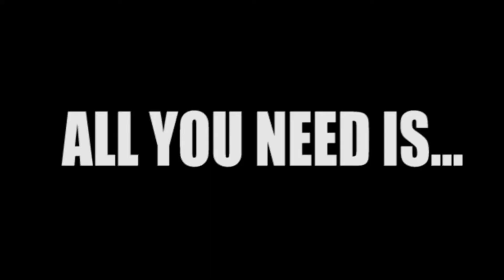Blueberry Croissant Puff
Try this quick and simple recipe at your next holiday gathering! It's absolutely delicious!

Ingredients
3 large croissants, cut up (about 5 to 5½ cups)
1 cup fresh or frozen blueberries
1 package (8 oz.) cream cheese, softened
campaignIcon
⅔ cup sugar
2 eggs
1 teaspoon vanilla
1 cup milk

Instructions
Place croissant pieces in a 9 inch square pan. Sprinkle with blueberries.
Beat cream cheese, sugar, eggs and vanilla in medium bowl with electric mixer until well blended. Gradually add milk, beating well after each addition. Pour evenly over croissant pieces. Let stand 20 minutes or soak overnight.
Bake at 350°F for 35 to 40 minutes or until set in center and golden brown. You may want to cover it with foil for the last 10 minutes if the tops are getting too browned.
Serve warm sprinkled with powdered sugar.
Variation: Instead of baking in a square pan bake individually. Place croissant pieces evenly in 10 (1/2-cup) ramekins; sprinkle with blueberries and pour cream cheese mixture evenly over croissant pieces. Let stand 20 minutes. Bake at 350°F for 20 to 25 minutes or until set in center and golden brown.